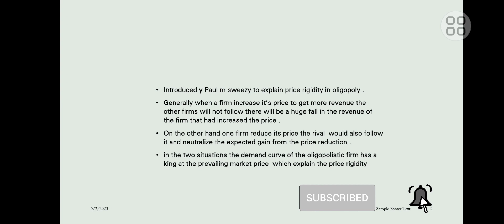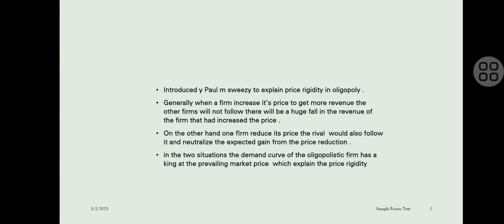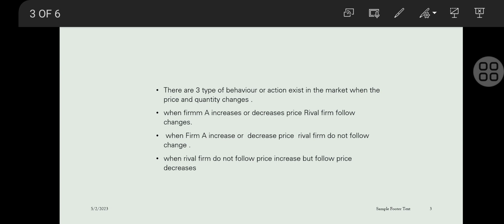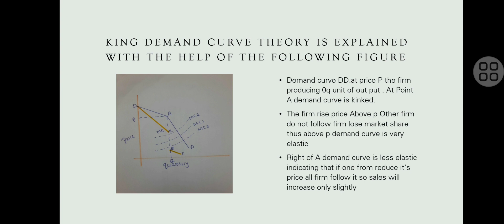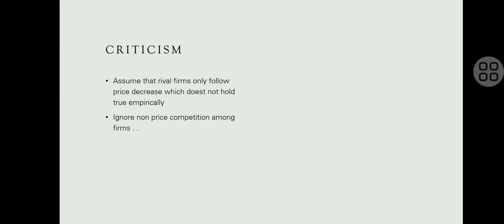KINKED DEMAND CURVE MODEL FULL CLASS IN MALAYALAM SIMPLE EXPLNATION#study